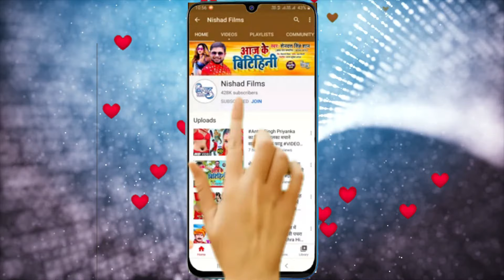VIDEO | का इस गाने ने भोजपुरी का रिकार्ड तोड़ दिया | होठवा के ललिया | Kundan Nirala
►  Album - Othawa ke Laliya

►  Singer - Kundan Nirala

►  Lyrics - Ravi Ratan

►  Music Director - Shiv manmohi

►  Video Director - Raja singh

shilpi raj new bhojpuri song 2021,
shilpi_raj new_bhojpuri_song_dj_2021